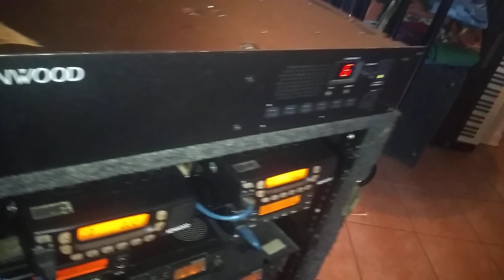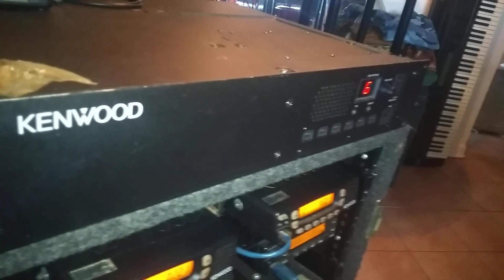Simplex to repeater node setup.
The repeater can't have any hang time or IDs to do it this way.